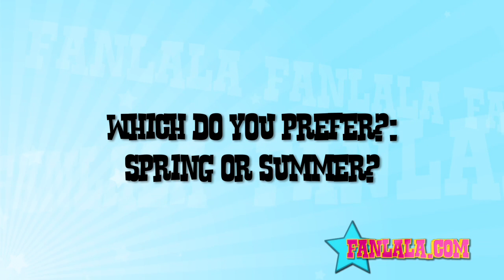Nickelodeon's Matt Shively Explains the KCA Slime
We caught up with Fanlala fave, Matt Shively, who filled us in on his summer vacation plans, his latest project, and what the green KCA slime tastes like!